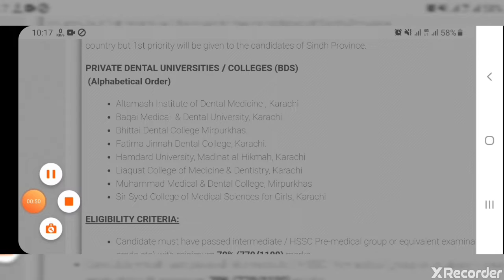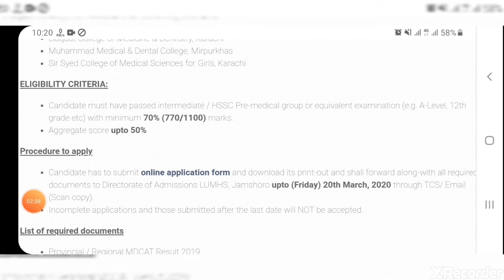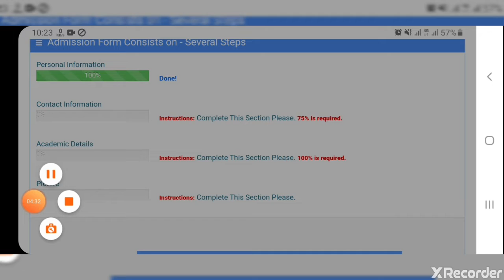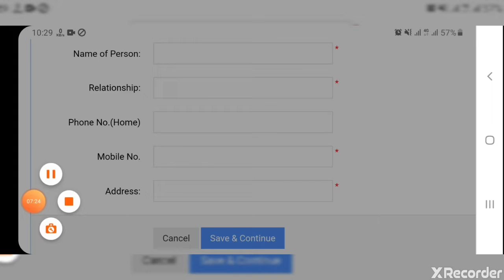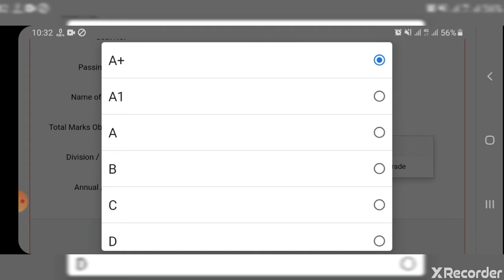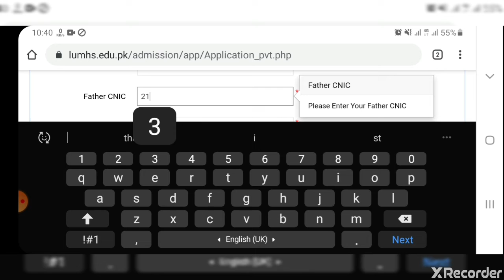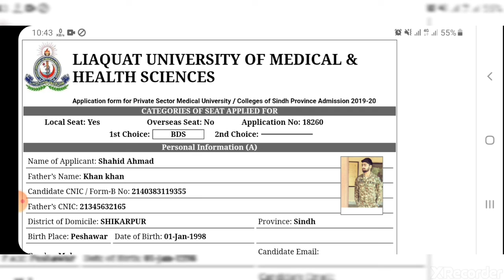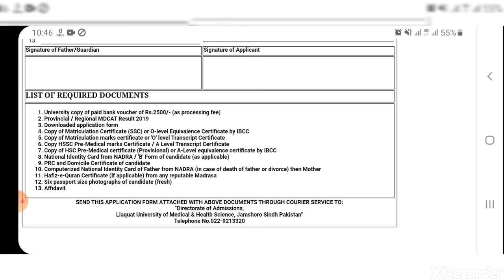Mbbs news| admissions open agian for LUMHS |liaquat university of medical and health science